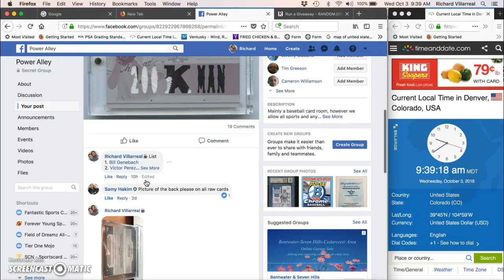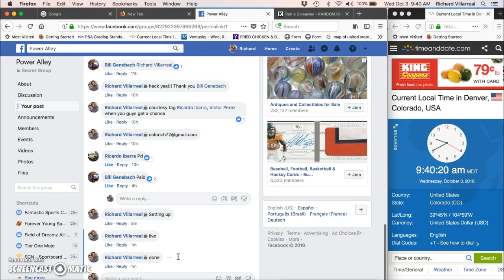Chris Sale White Whale